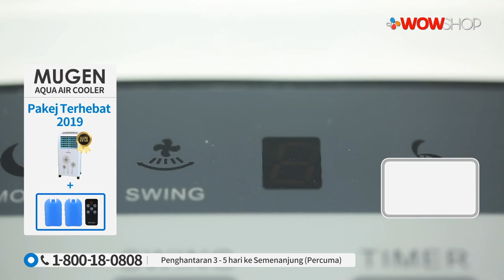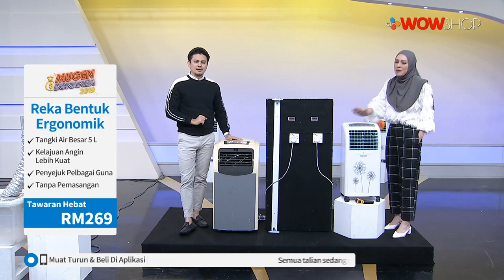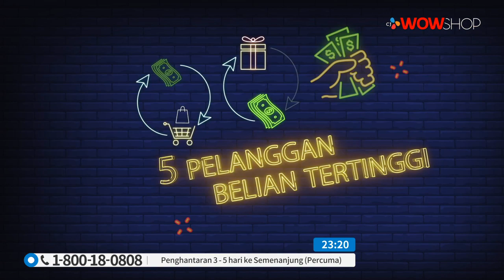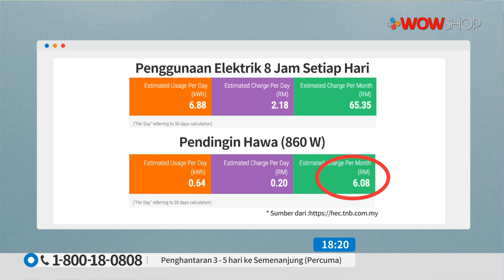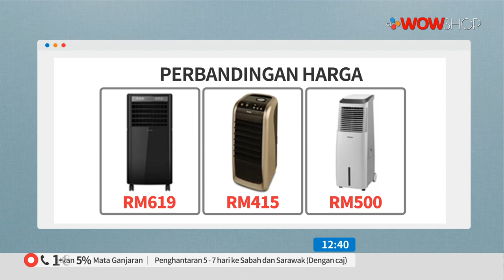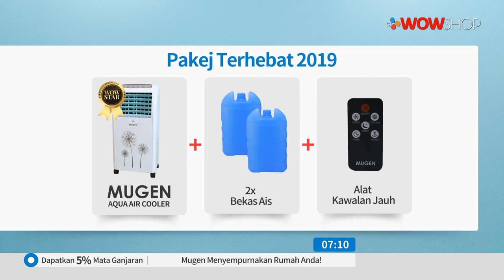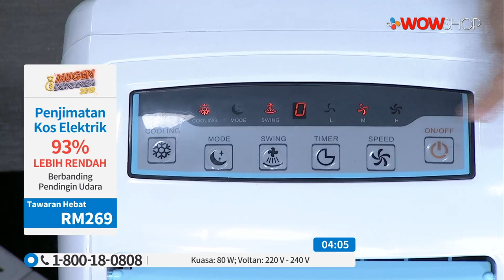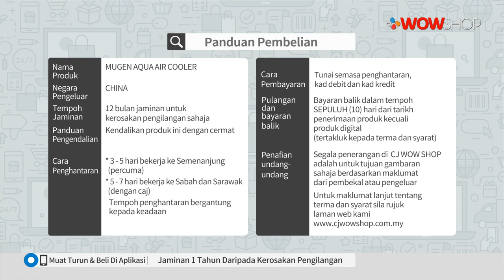MUGEN AQUA AIR COOLER S11 / TV9 / P4931 / 17 NOV 2019